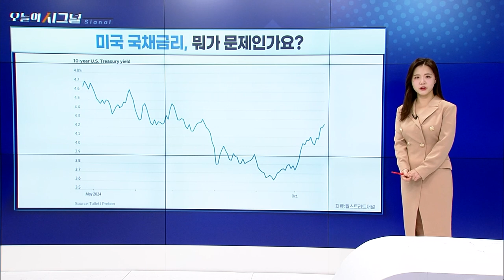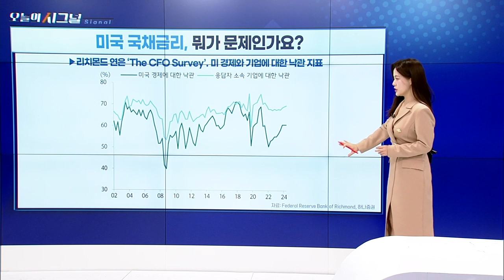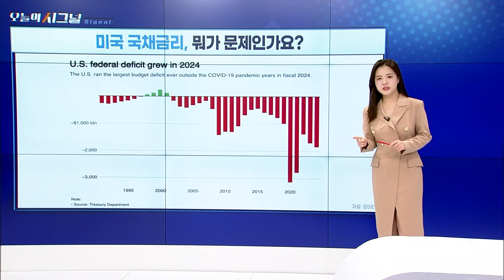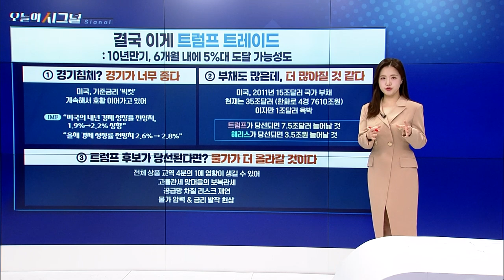미국 국채금리, 뭐가 문제인가요? [오늘의 시그널] | Final Shot (20241024)